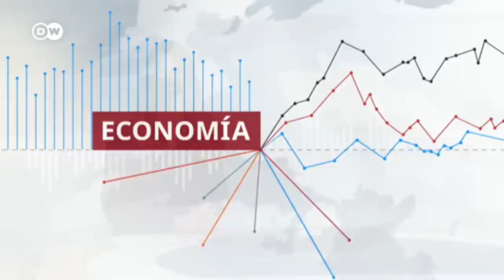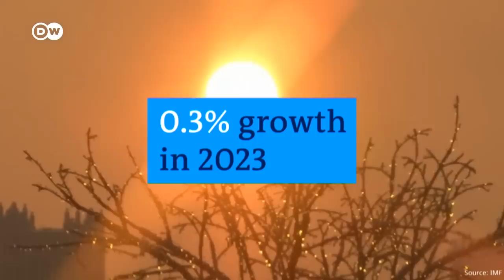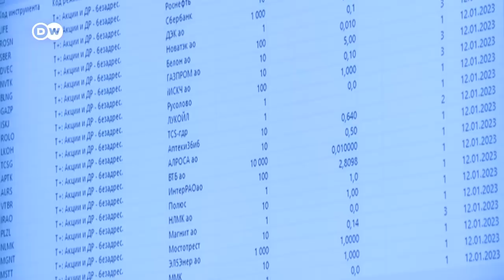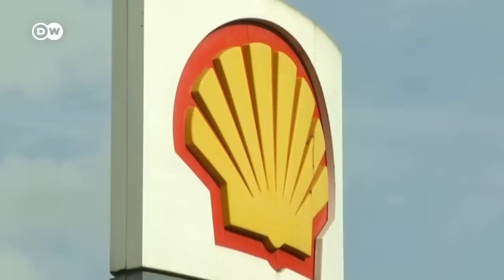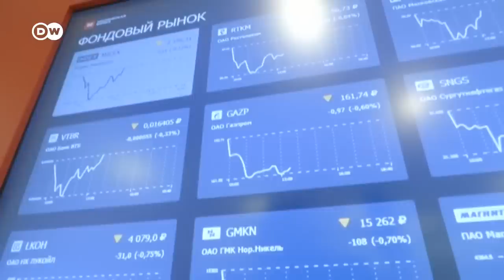La Casa Blanca prepara nuevas sanciones contra Rusia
El Gobierno estadounidense anunciará este viernes medidas contra bancos rusos y contra sectores clave, como el tecnológico y el de defensa. Por su parte, la Unión Europea tiene el mismo objetivo, pero los países no fueron capaces este jueves de cerrar un pacto sobre el décimo paquete de sanciones.